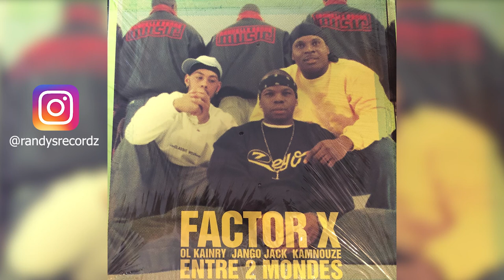Factor X - Entre 2 Mondes (Acapella) (2002)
All instrumentals are recorded in 320kbps MP3 format fresh from the vinyl record.
Let me know if you need an instrumental!